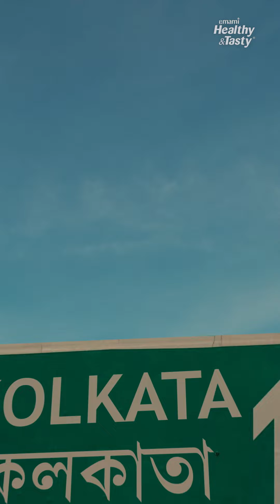Emami Healthy & Tasty : Bhai Phota – Celebrating Super Strong Bonds | English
The thread of love between a brother and sister remains unbroken forever. The bond of siblings keeps getting stronger with each passing day. Celebrating such bonds, which stay super strong and transcend distances. Heartfelt wishes to everyone from Emami Healthy & Tasty on the occasion of Bhai Phota